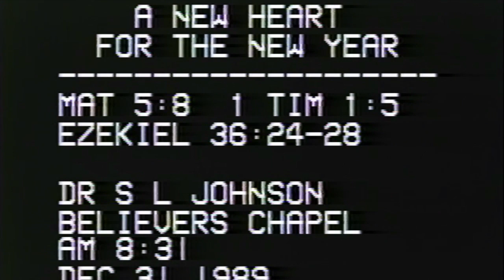Dr S Lewis Johnson Matt. 5:8 1 Tim 1:5 Ezek. 36:24-26 "A New Heart Fro a New Year"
Dr S Lewis Johnson
Matt. 5:8  1 Tim 1:5 Ezek. 36:24-26  "A New Heart Fro a New Year"